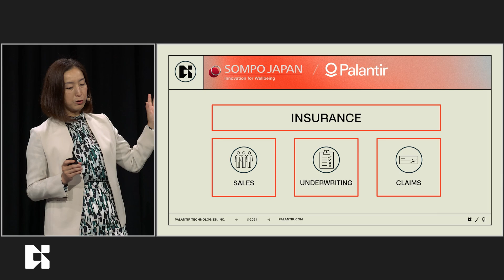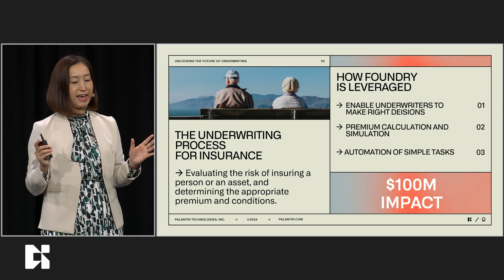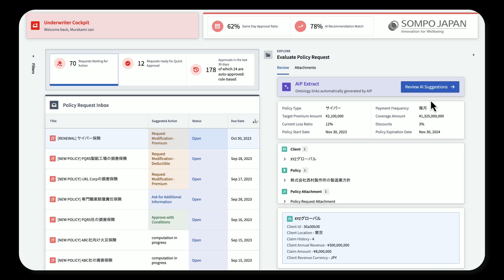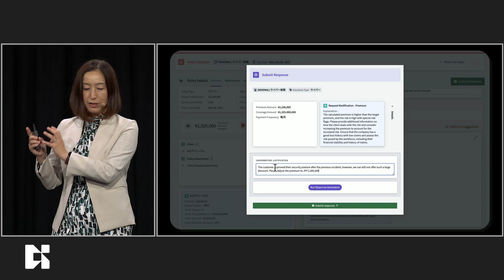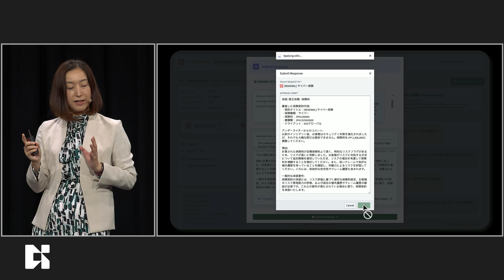Unlocking the Future of Underwriting | Sompo at AIPCon 4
Sompo Japan has been leveraging Palantir Foundry + AIP to innovate and enhance its underwriting (UW) processes, which are crucial in determining the profitability of the company and the quality of service provided to customers. Foundry is utilized extensively in various aspects of SOMPO Japan’s operations, such as decision-making at sales branches, underwriting, and critical claims processes like disaster response. By integrating key information from multiple sources and automating simple tasks, Foundry allows underwriters to focus on areas where their expertise has the most impact.

The platform has led to significant improvements in efficiency, resulting in a $100M impact by streamlining information access and enabling appropriate premium settings. SOMPO has also started using Palantir’s AIP-Powered Underwriting to capture unstructured data and tribal knowledge, with plans to expand its use to more product lines and functionalities. Through AIP, SOMPO aims to provide better support for underwriters in making critical decisions, further enhancing efficiency and collaboration.